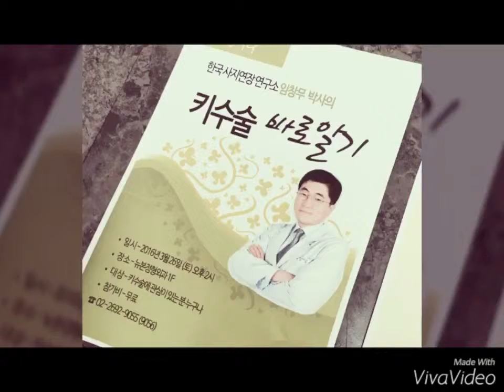키크는수술부작용 바로알기 강좌 스냅 - 뉴본정형외과 임창무 박사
지난 토요일 뉴본정형외과에서 임창무 박사님이 직접하신 키크는수술 관련 강의 모습을 사진으로 연결하여 동영상으로 만들어봄 !!

- 양천구 뉴본정형외과
서울 양천구 신월2동 501-16

네이버에 ' 뉴본정형외과 ' 나 임창무 로 검색해보세요.